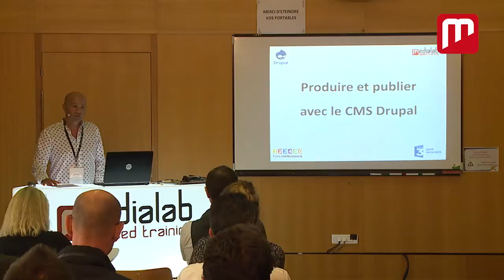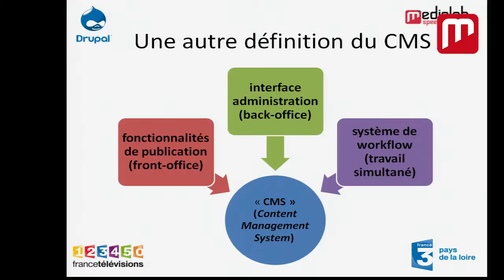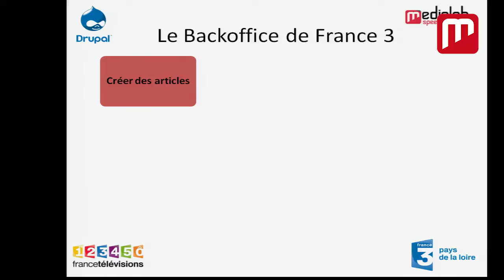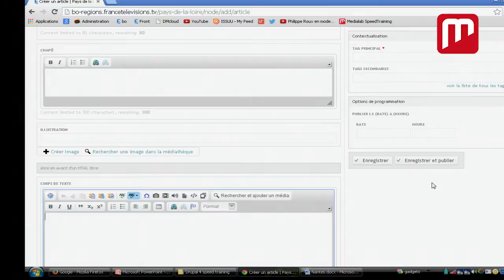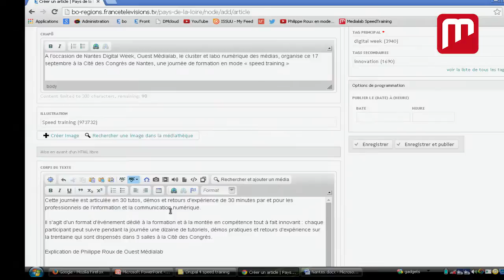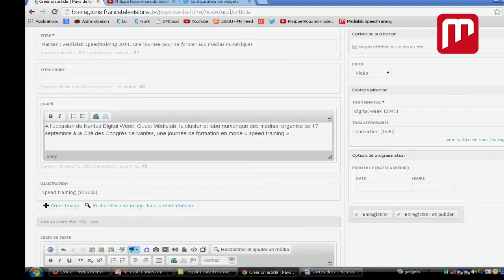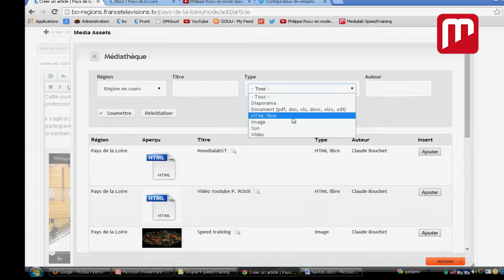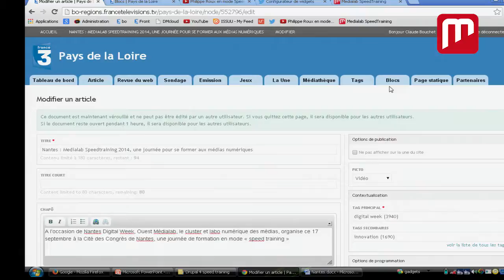Créer et publier facilement des contenus avec Drupal (par Claude Bouchet - France 3)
Editeur web pour l’antenne numérique de France 3 Pays de la Loire, Claude Bouchet explique comment sa rédaction utilise Drupal pour créer et publier des contenus.

Un retour d'expérience proposé à l'occasion du Médialab SpeedTraining, événement organisé par Ouest Médialab dans le cadre de Nantes Digital Week 2014.